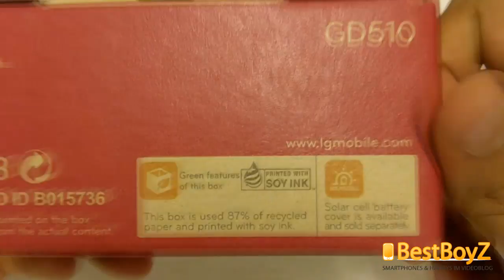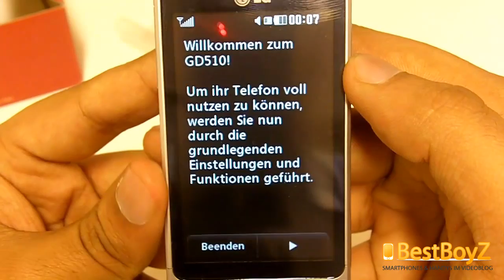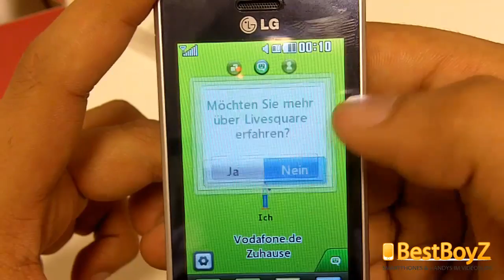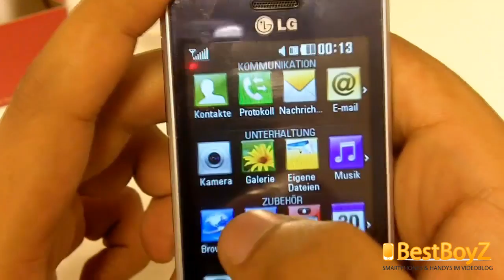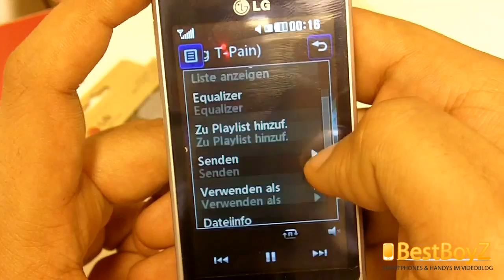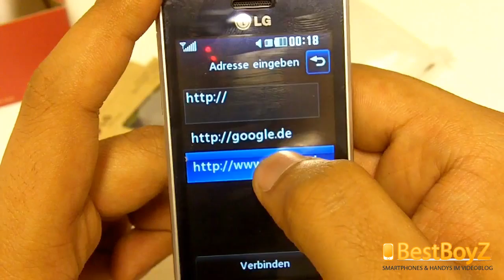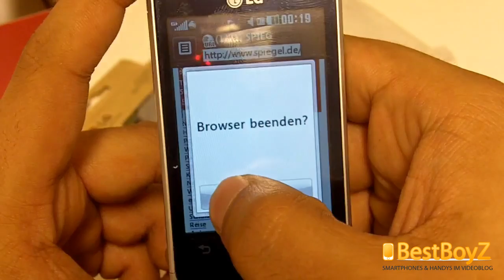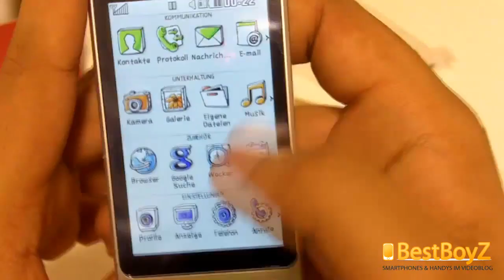(HD) Review / Vorstellung: LG GD510 POP | BestBoyZ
Willkommen bei BestBoyZ. In dieser Ausgabe zeigen wir Euch das LG GD510 POP. Hier geht es zu dem vollständigen Artikel